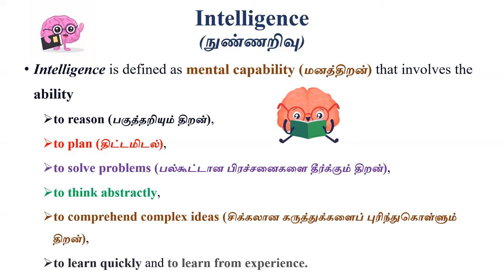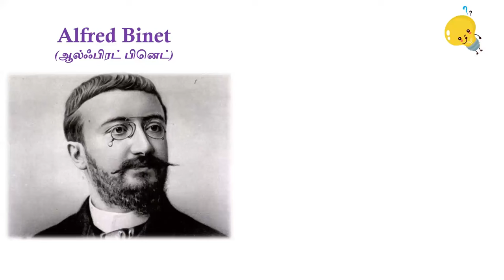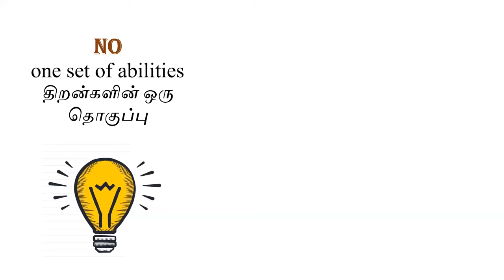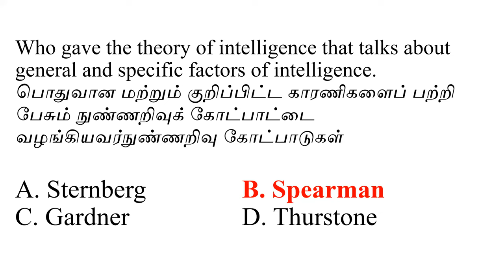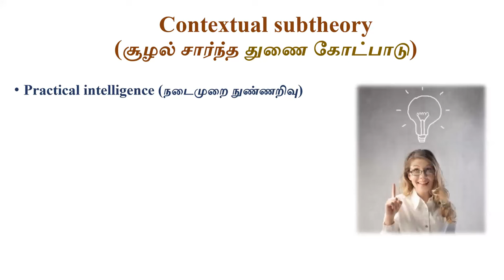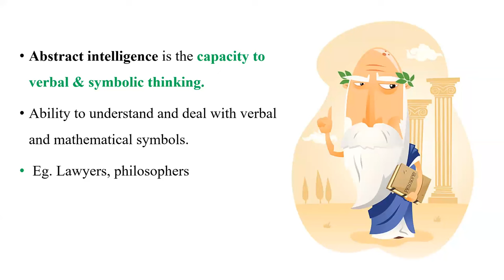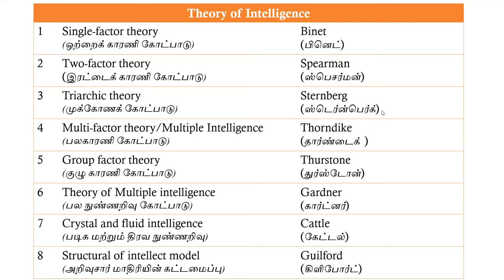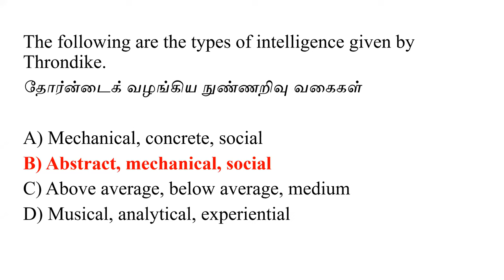PGTRB 2024 | Educational Psychology | Unit - 6 | Professor Academy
𝙅𝙤𝙞𝙣 𝙤𝙪𝙧 𝙩𝙚𝙡𝙚𝙜𝙧𝙖𝙢 & 𝙒𝙝𝙖𝙩𝙨𝘼𝙥𝙥 𝙛𝙤𝙧 𝙐𝙥𝙙𝙖𝙩𝙚𝙙 𝙎𝙮𝙡𝙡𝙖𝙗𝙪𝙨, 𝙁𝙧𝙚𝙚 𝙢𝙖𝙩𝙚𝙧𝙞𝙖𝙡𝙨, 𝙀𝙭𝙖𝙢 𝙐𝙥𝙙𝙖𝙩𝙚𝙨.

✅ 𝐔𝐆𝐂 𝐍𝐄𝐓 - PAPER 2 - ENGLISH, COMPUTER SCIENCE, MANAGEMENT, COMMERCE, ECONOMICS, LAW, EDUCATION, HOME SCIENCE, SOCIOLOGY, TAMIL, HISTORY, GEOGRAPHY, POLITICAL SCIENCE.

✅𝐏𝐨𝐥𝐲𝐭𝐞𝐜𝐡𝐢𝐜 𝐓𝐑𝐁  - English

✅𝐂𝐨𝐦𝐛𝐢𝐧𝐞𝐝 𝐂𝐨𝐮𝐫𝐬𝐞𝐬 - TNTET Paper 1 & 2 | SGT | TNPSC Group 4

✅𝐒𝐆𝐓

✅𝐒𝐂𝐄𝐑𝐓